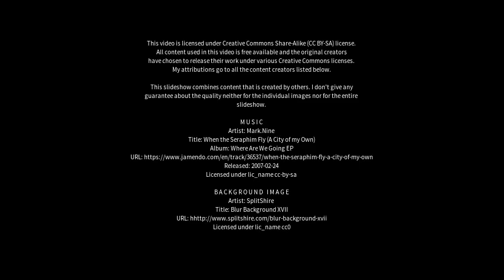Best places to visit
Best places to visit - Gaowu (China) Best places to visit - Slideshows from all over the world - City trips, nature pictures, etc.